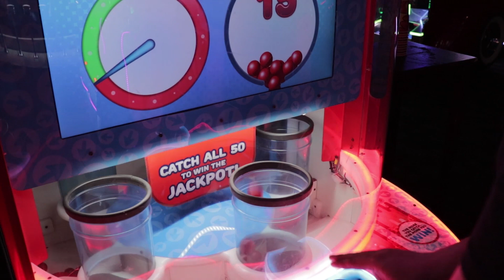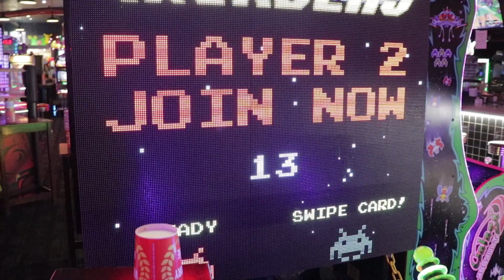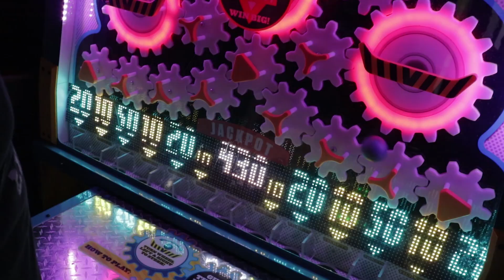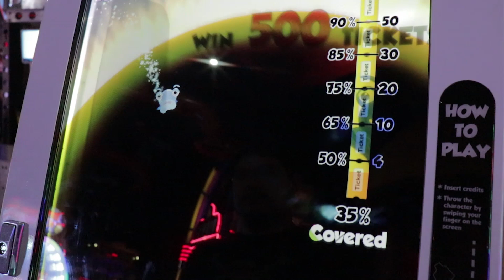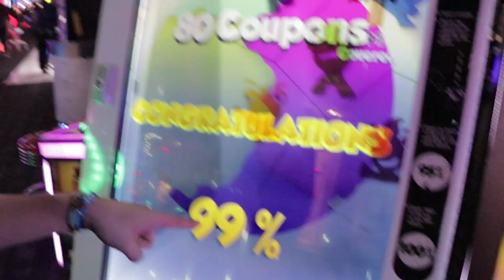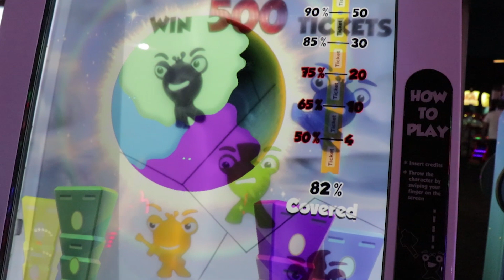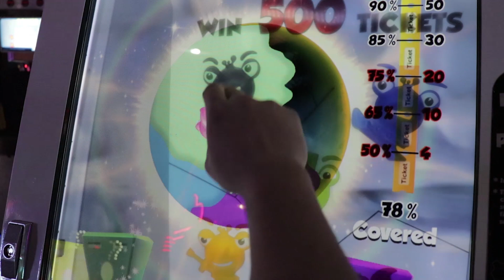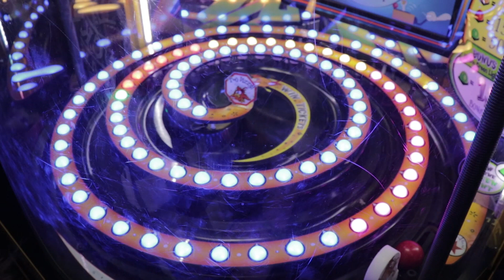It's Time for TICKETS! Arcade Game Fun Run at Dave and Busters Arcade!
Arcade jackpots are things we strive for when we want arcade tickets here at the Dave & Busters Arcade! What are we able to get here today with the tickets that we win? Let's go find out!